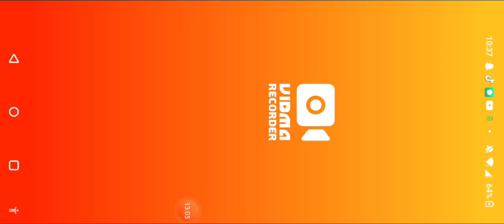trying to win the world cup with 🇶🇦